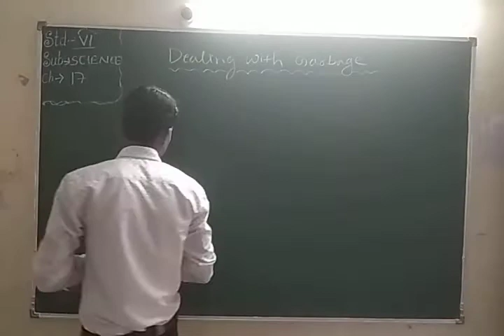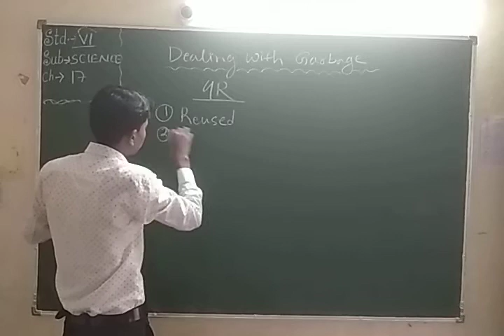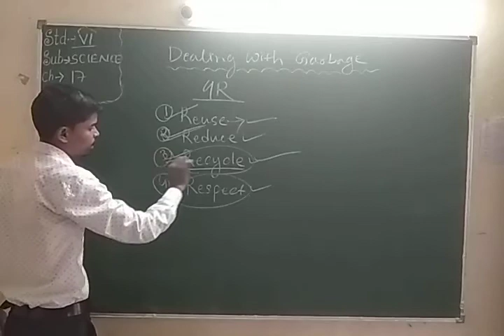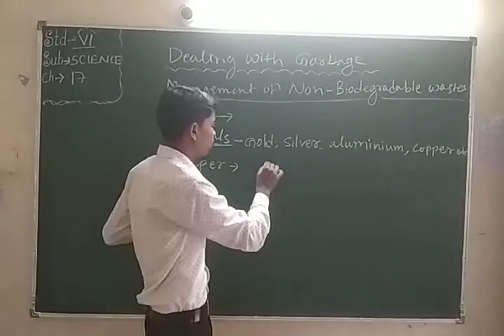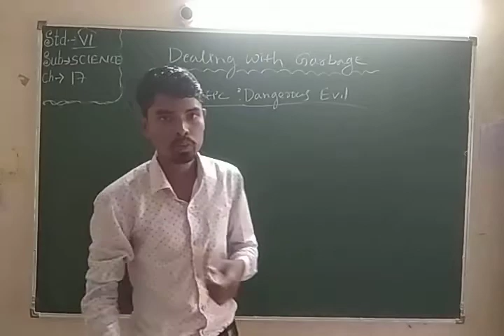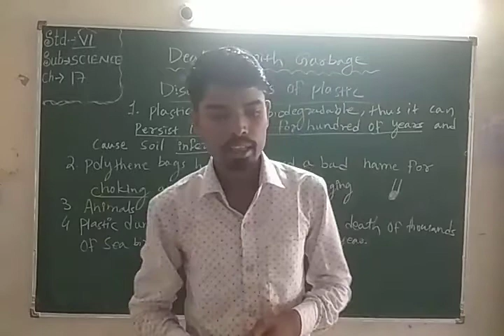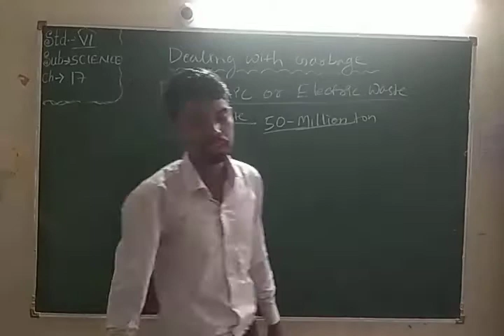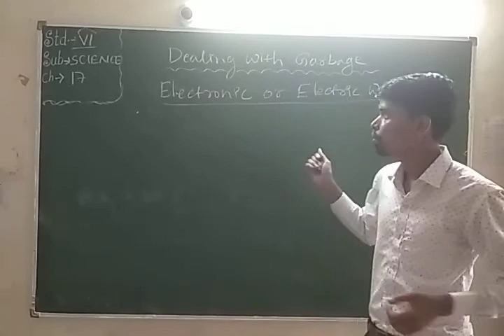Std. VI, Sub: - Science, Chapter No. 17, By Mr. A. K. Patel